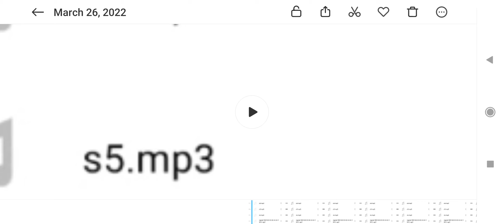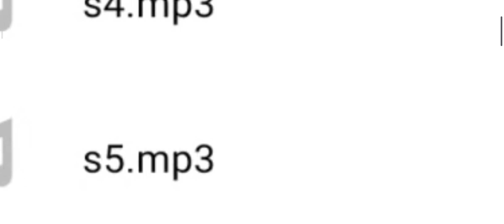speech and jingle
campaign material